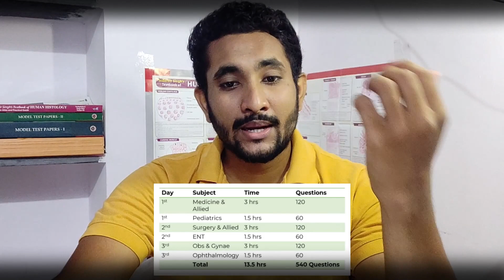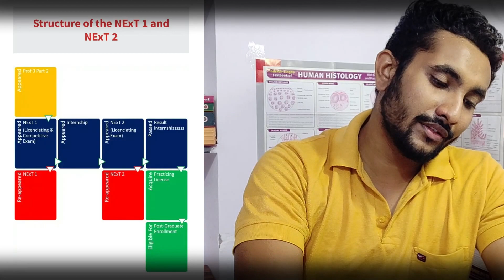What Is NExT Exam 2023 ? NMC Bill 2019 (Draft) | Explained In Detail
EVERYTHING You Should ABOUT NExT  Exam 2023 As IMG Or FMG

31 August 2021

Admission Queries

🔴CHECKOUT THE PLAYLISTS SECTION

5

VIP VIDEOS💯

📒Books that I use and recommend

@Human Atlas - Anatomy

@BD Chaurasia - Anatomy

@Satyanarayan - Biochemistry

@Physiology - Sembulingam

@Microbiology - CP Baveja

 ❤️So, If you are here and reading this means you find some worth in my videos 🔥

So I think you are having question in mind that “who am I ?”

And here we go myself Lokesh Raut,I'm 3rd year student in Orenburg state medical university, ORSMU. I make interesting videos about medical education in foreign universities and fun content too.
THUMB'S IF YOU LIKE IT,SUBS IF YOU LOVE IT

0:00 Intro And Topic
0:34 False Information
1:10 What Is NEXT
2:50 Mock Test (NEXT)
3:10 Next 1
5:23 What Type Of Questions Will Be Asked (NEXT 1)
5:36 NEXT 2
6:35 Duration And Number Of Questions
7:32 Time Table Of The NEXT 1 Exam
8:44 Extra Paper For FMG's
9:24 Next 1 To Be Cleared In 2 Years?
10:20 Who Will Conduct NEXT 2 Practical Exam
10:57 What About FMG's NEXT 2
11:30 Which Batch Will Appear 1st NEXT Exam
12:15 Syllabus Of NEXT Exam
13:08 Less Time For Preparation
14:39 Why Is NEXT Conducted
15:55 NMC Should Look Into This Matter 😏
17:10 Marking System
17:45 Qualifying Criteria And PG Councelling
19:04 Outro